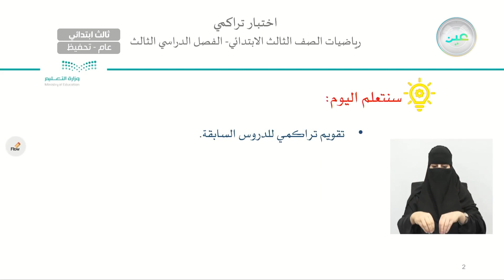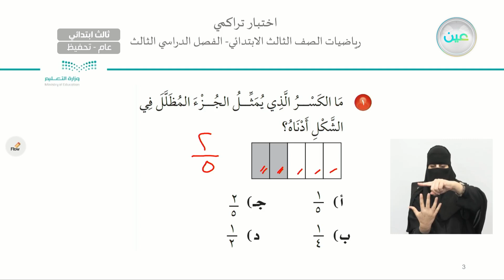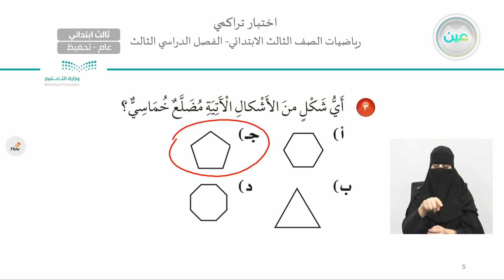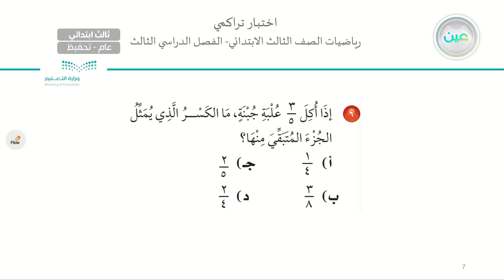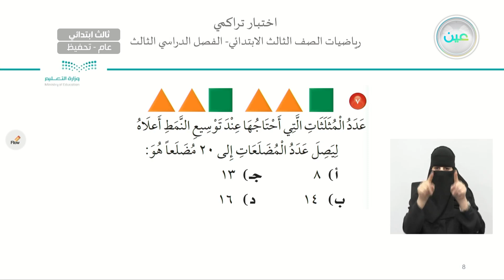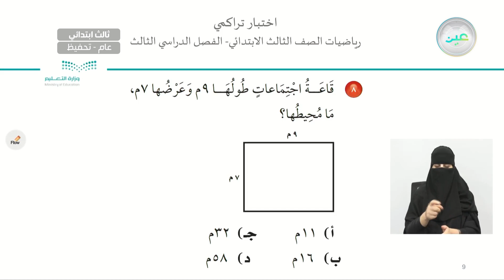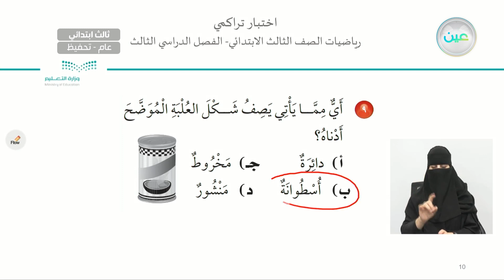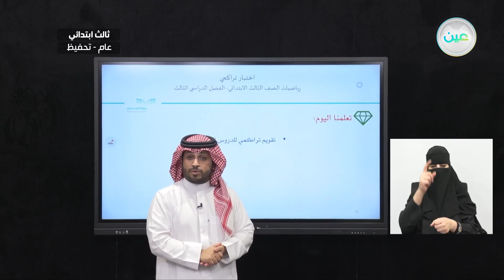اختبار تراكمي - الرياضيات - ثالث ابتدائي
الحصة السادسة - الثلاثاء - الأسبوع الحادي عشر  - ثالث ابتدائي03